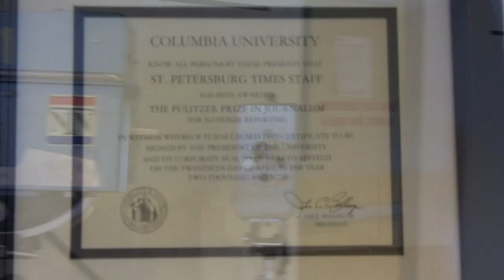Group 11: Matt Waite